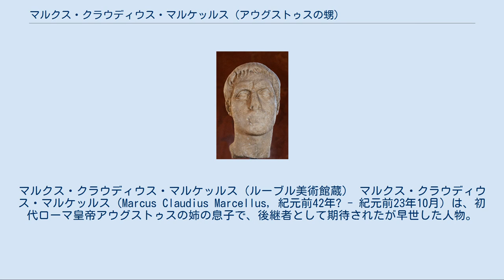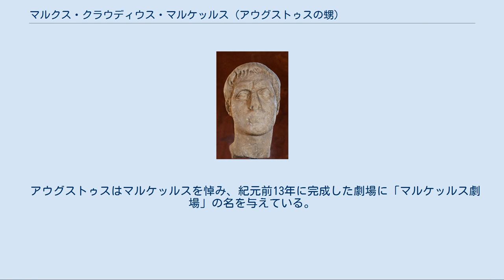マルクス・クラウディウス・マルケッルス (アウグストゥスの甥)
マルクス・クラウディウス・マルケッルス（ルーブル美術館蔵） マルクス・クラウディウス・マルケッルス（Marcus Claudius Marcellus, 紀元前42年? - 紀元前23年10月）は、初代ローマ皇帝アウグストゥスの姉の息子で、後継者として期待されたが早世した人物。
「ll」の促音は無視されることも多いためマルクス・クラウディウス・マルケルスとも表記される。
単にマルケッルスとも。
 紀元前50年のコンスル、ガイウス・クラウディウス・マルケッルス・ミノルとアウグストゥスの姉小オクタウィアの息子。
同父同母の姉妹に大マルケッラと小マルケッラが、異父妹に大アントニアと小アントニアがいる。
 父は紀元前40年に死去するが、叔父であるオクタウィアヌス（のちのアウグストゥス）はガイウス・ユリウス・カエサル死後の内乱で頭角をあらわし、ローマの有力者となってゆく。
オクタウィアヌスが紀元前31年のアクティウムの海戦で勝利を収めると、マルケッルスは紀元前29年8月に挙行されたその凱旋式で、凱旋車を牽く4頭のうち右外側の馬に騎乗して凱旋式に参加した。
このとき左外側の馬にはティベリウスが騎乗していた。
その後紀元前27年にオクタウィアヌスは元老院から「アウグストゥス」の称号を贈られる。
 権力を掌握したアウグストゥスにとってマルケッルスは唯一の男性の親族であり、第一の後継者候補として期待されていた。
このことは、マルケッルスが若きオクタウィアヌスがユリウス・カエサルのヒスパニア行軍に従ったようにアウグストゥスに従い、カンタブリア戦争に同伴したことからも推測される。
 マルケッルスは紀元前25年にアウグストゥスの娘ユリアと結婚し、アウグストゥスの婿となった。
さらに紀元前23年には異例の若さで高級造営官（アエディリス・クルーリス）に就任し、9月にはアエディリスとしてローマ人の競技を開催し、ローマ市民の人気を博した。
 このようにマルケッルスは前途を有望視されていたが、急病に倒れ、紀元前23年の10月に19歳で没した。
この後アウグストゥスは、マルケッルスと後継者としての競争を行っていた自身の盟友マルクス・ウィプサニウス・アグリッパに娘ユリアを嫁がせ、その息子ガイウス・カエサルとルキウス・カエサルを後継者候補として養子に迎えた。
 アウグストゥスはマルケッルスを悼み、紀元前13年に完成した劇場に「マルケッルス劇場」の名を与えている。